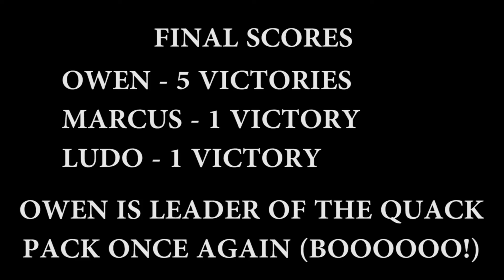Ausgamia Bloodmatch: Duck Game (Round 7 - Ultimate Showdown of Ultimate Destiny)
Sometimes, the thing with betting odds is that the favourite is the favourite for a reason.